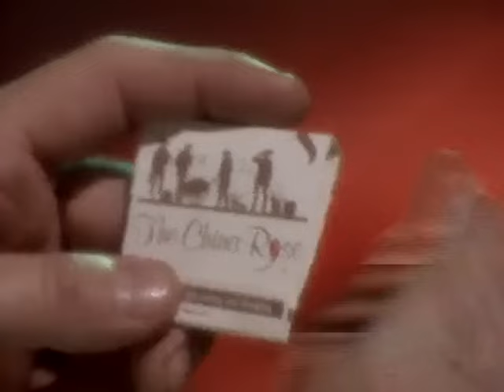Pamala Stanley - Coming Out Of Hiding [Official MV]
• Music & Lyrics written by James Lee Stanley & Vince Melamed.

Standin' in the shadow too long
Waitin' on the sideline too long
Boy I've been watchin' you
Now you're gonna watch me too
I'm Coming Out Of Hiding

It's no mystery how you missed me for so long
But that's history you were so wrong for so long
Boy I've been wantin' you
Now you're gonna want me too

Coming Out Of Hiding
Looking for somebody like you
Coming on the run
Coming for nobody but you

Waitin' on the sideline much too long
Watchin' and wantin' you

Coming Out Of Hiding looking for somebody like you
Coming Out Of Hiding coming on the run